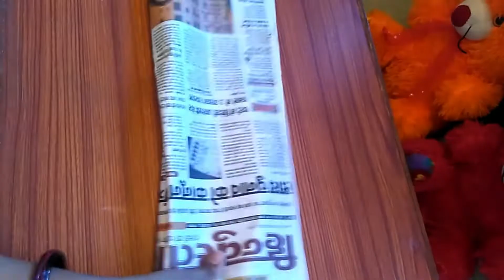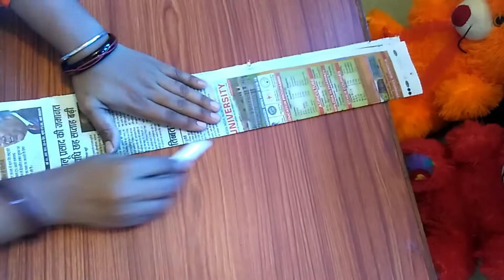Best way to use Toothpick in to a wall hanging, very easy craft , aaruch craft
Welcome back to a new video of our channel. this is waste Toothpick craft and is very easy to make. this is unique craft idea for your home decor. it would be hard to guess that is handmade.

Aaruch Craft